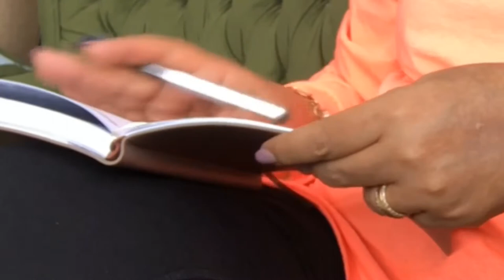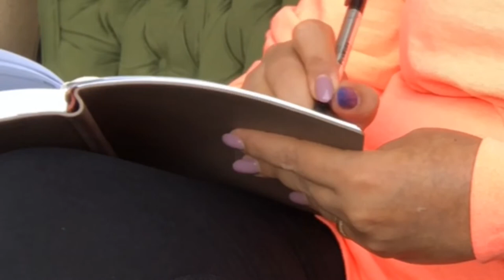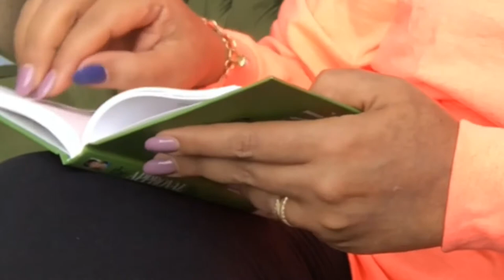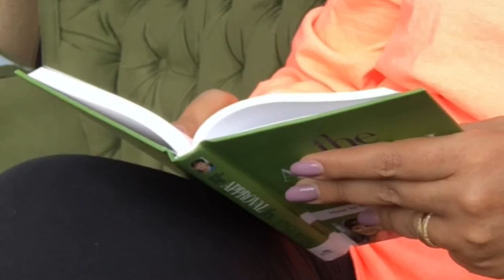الحياة مع حنان عواد | بعبع الثانوية العامة وضبط الإيقاع